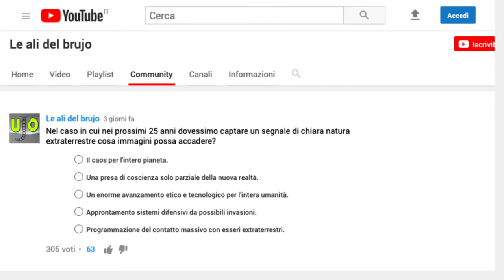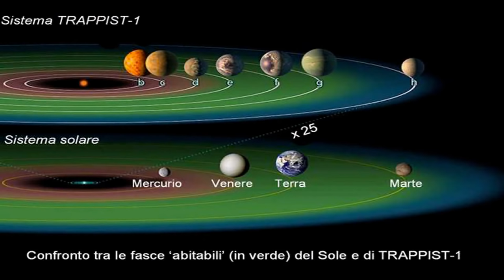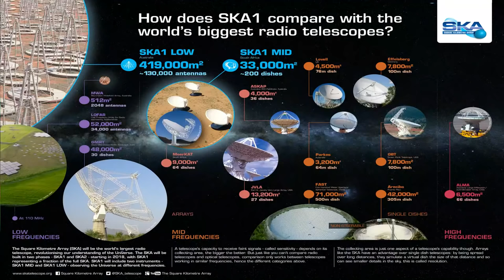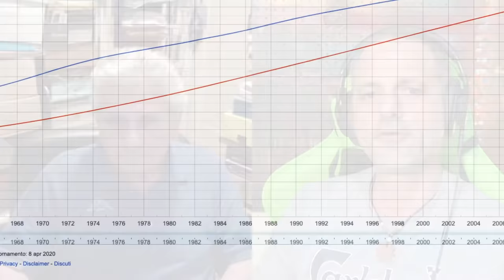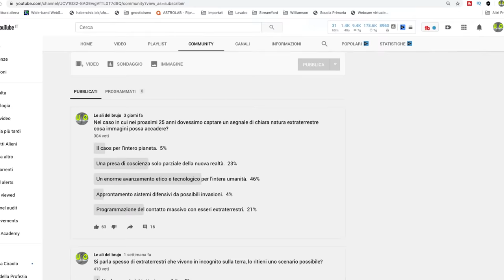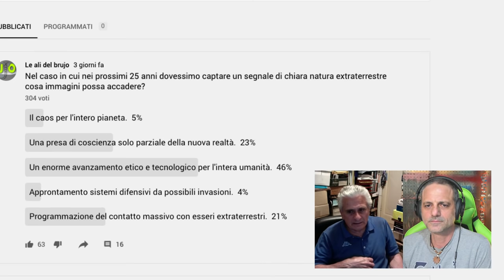2020 - 2030 UFO TRANSIZIONE CULTURALE. Con Roberto Pinotti.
Dalla metà degli anni novanta ad oggi oltre 3700 esopianeti sono stati scoperti dagli scienziati, su qualcuno di questi è possibile che si sia evoluta qualche forma di vita?
Le prossime missioni spaziali saranno in grado di individuarne le tracce?
È possibile che altre esseri stiano cercando di mettersi in contatto con noi?
Abbiamo già pensato ad eventuali protocolli di contatto con forme di vita extraterrestre?
A queste e ad altre domande cercheremo di rispondere Venerdì 5 Giugno dalle ore 21:00 con il presidente del C.U.N. dott. Roberto Pinotti, che con oltre sessant’anni di ricerca e 50 libri scritti sull’argomento è uno dei massimi esperti mondiali.
Una LIVE d’approfondimento che tenterà di tracciare i possibili scenari con cui si dovrà confrontare l’essere umano a partire dal decennio 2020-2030.
Accompagnati dal dott. Pinotti cercheremo di fornire ulteriori elementi di valutazione utili per dar modo ad ognuno di noi di tracciare un quadro più consapevole di cosa si muove al di là dell’astronave Terra.